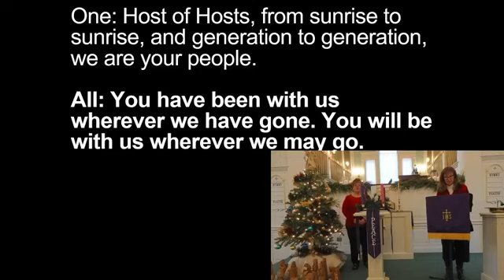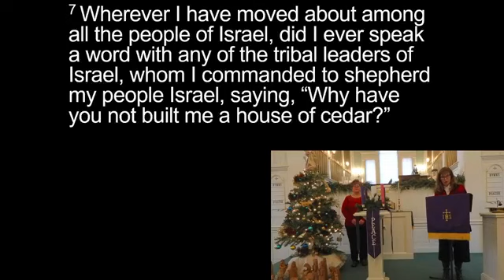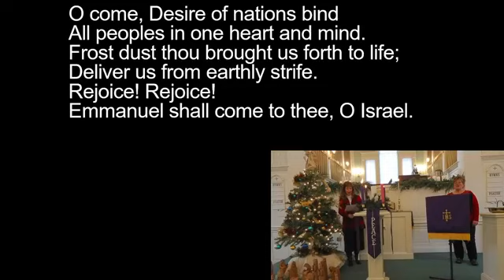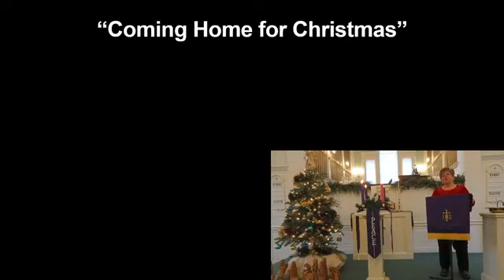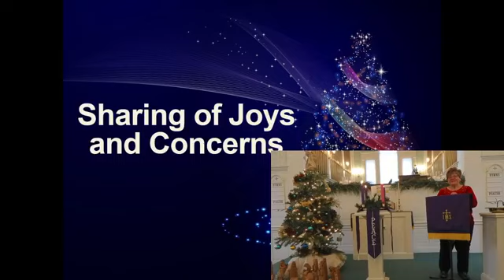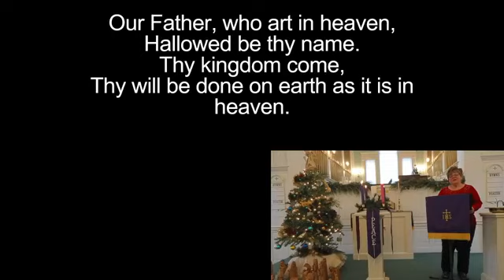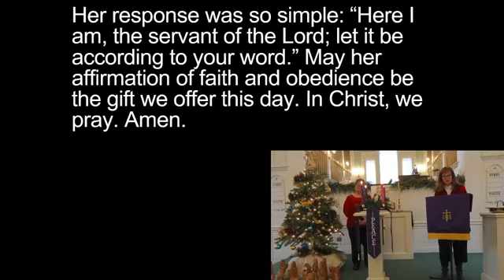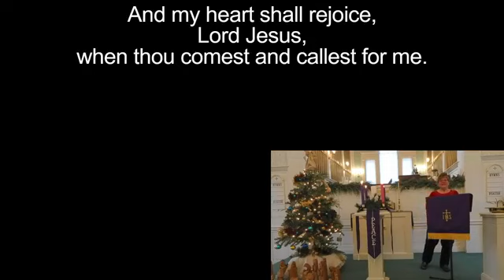Worship ~ December 20, 2020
Fourth Sunday of Advent worship
"Coming Home for Christmas"
Rev Robin Dillon, Pastor
Susan Franz, Lay Reader
Nancy Schleich, Organist
Matthew Chidsey, Pianist
Rick Hawk, Video and Sound Technician
CCLI # 872677; Streaming Lic # 20461613